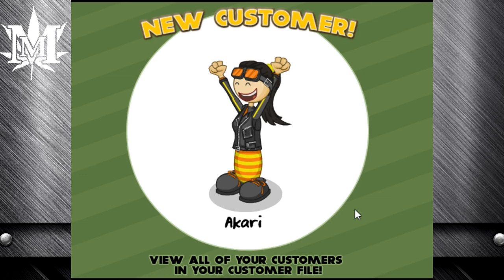Papa's Burgeria | Introduction, Day 1&2 | No Commentary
Game: Papa's Burgeria